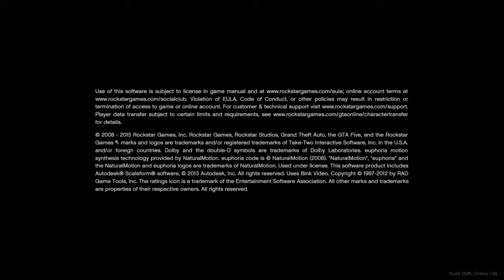Grand Theft Auto V